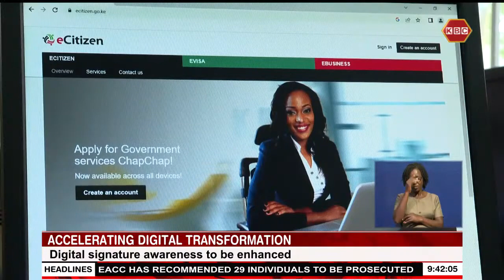Kenya targeting to connect 8 million homes by 2027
The Government will use 10 billion shillings from the Universal Service Fund to connect homes to the fledgling national fibre optic cable. The four year projects will be rolled-out using Kenya Power infrastructure. Broadcasting Principal Secretary Edward Kisiang’ani says this is part of State’s digital connectivity acceleration strategy.